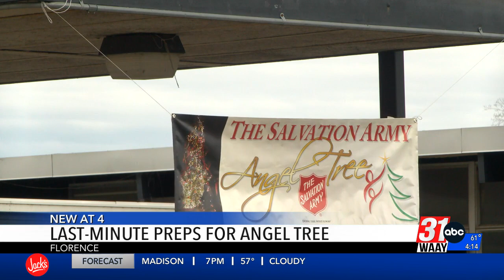Last-minute preps for Salvation Army's Angel Tree program in the Shoals